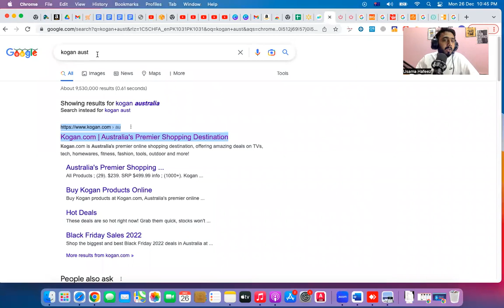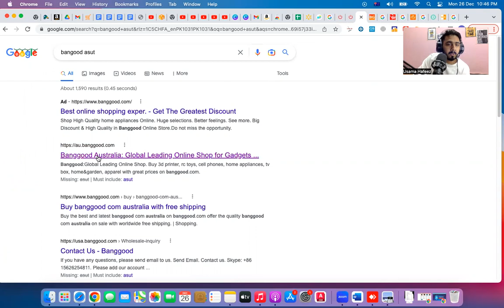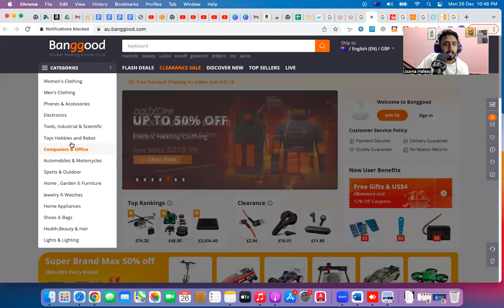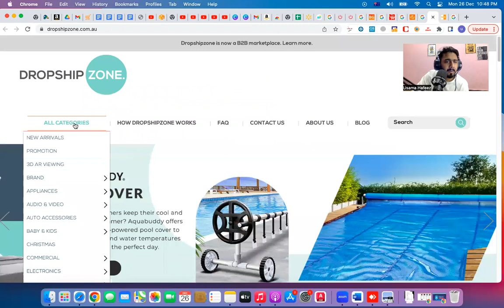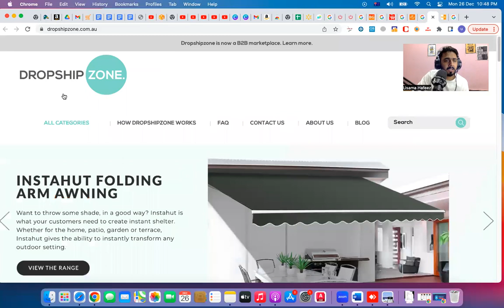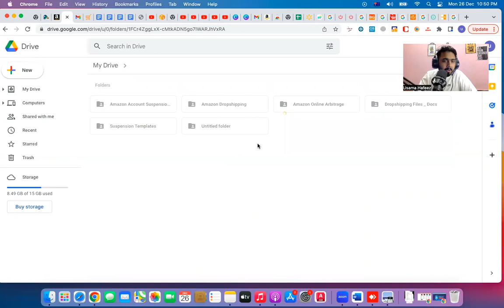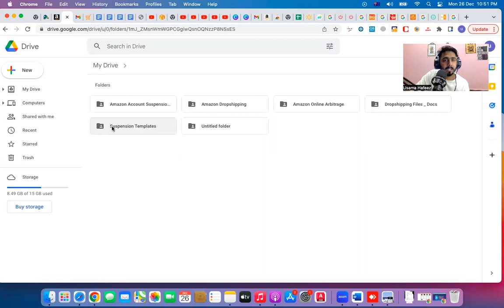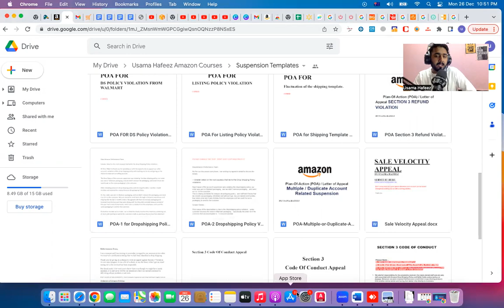Top Easy Sources & Suppliers For Dropshipping in Australia Market | How To Dropship in Australia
Regards
Usama Hafeez